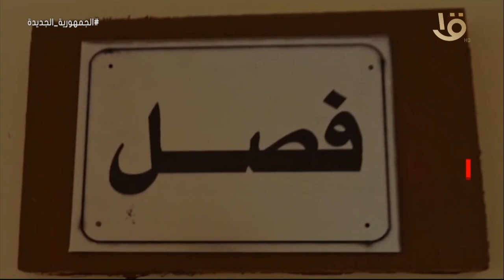طفرة كبيرة شهدتها سوهاج خلال الـ 8 سنوات الماضية